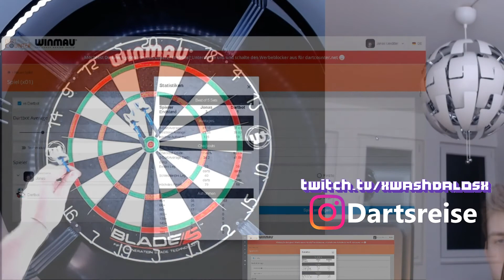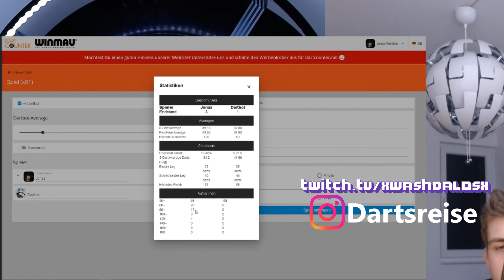Stream Highlights - Höchste Checkouts, gute Scores und ein gutes Leg | Dartsreise #003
Hallo Zusammen,

Hallo Zusammen,

das hier ist meine Stream Zusammenfassung von ende Februar. Derzeit kämpfe ich mich wieder aus dem Tief raus, welches ich im letzten Video angekündigt hatte. Die Dartsreise geht weiter und so ist auch dieses Spiel entstanden. Ich wünsche euch viel Spaß bei den Highlights und meinen Checkouts die sich manchmal dann doch sehen lassen.

Gruß
Jonas